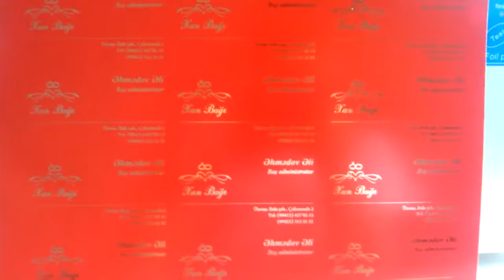360B 铜版纸烫名片